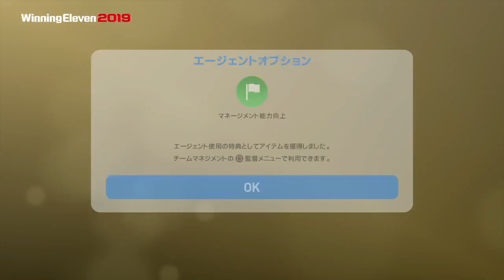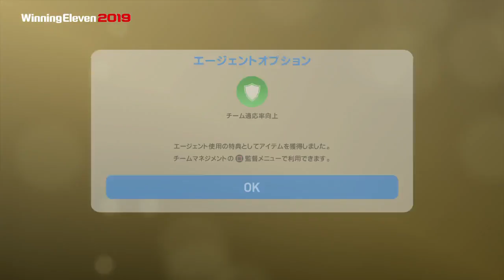【ウイイレ2019】myClub#18 欲しい選手が引けない！今週の注目選手ガチャ！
ミラノダービーFP 両GK狙いでガチャしたら・・・